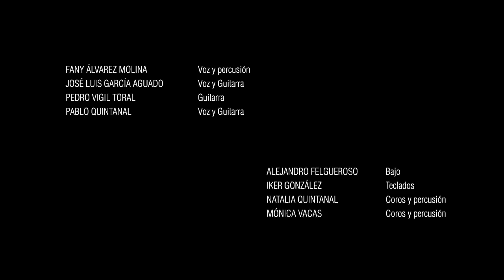ELLE BELGA 'La llorona'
"La Llorona", versión basada en el sample utilizado por Manu Chao en su canción "Mentira" ("Clandestino", 1998). Aparecerá en el mini-LP "1507 segundos prestados".

José Luis García (ex Manta Ray, ex Viva Las Vegas) y Fany Alvárez son Elle Belga.

Acuarela publicó en 2009 su álbum de debut, "1971".

Sus nuevas noticias musicales están en estos vídeos, filmados por el colectivo Fiumfoto (Nacho de la Vega y Cristina de Silva), que el dúo presenta así:

"En diciembre de 2010, tras unos cuantos ensayos, pensamos en la posibilidad de hacer sonar en directo algunas canciones con todo el soporte y la atención a los pequeños detalles que teníamos en nuestra cabeza. No tuvimos que irnos muy lejos para encontrar músicos, producción, equipo, ni tan siquiera la casa en la que realizar la grabación: todo empieza y termina en nuestro círculo más cercano. La idea de grabarlo en vídeo vendría más tarde. Una vez planteada a Fiumfoto, vieron posibilidades instantáneamente. Comienzan los ensayos y las partes encajan de manera natural. Todos conocen Elle Belga, y el buen hacer de cada uno confluye para subrayar la melodía e incidir en el detalle. La única jornada de grabación es recogida por la cámara de Fiumfoto desde su visión personal y transcurre entre la luminosidad de la mañana y la oscuridad del final del día. Todo este trabajo, que surge como una idea para la recreación personal o como mero archivo sentimental para todos nosotros, supera la iniciales expectativas. Hemos decidido que vea la luz y compartirlo con quien guste".

La formación que aquí se presenta está compuesta por Fany Álvarez Molina (voz y percusión), José Luis García Aguado (voz y guitarras), Pedro Vigil (guitarras, bajo y voz), Pablo Quintanal (guitarras, voz y percusión), Alejando Felgueroso (bajo, voz y percusión), Iker González (teclados y guitarra acústica), Natalia Quintanal (voz y percusión) y Mónica Vacas (voz y percusión).

Del sonido se encargaron Pedro Vigil (grabación de audio) y el propio José Luis García (edición y mezcla).

La grabación se realizó el 19 de diciembre de 2010 en Gijón, en la casa de la familia López de Garayo Felgueroso, a quien Elle Belga "quiere agradecer su amabilidad"; así como a Rubén García y Dany Castillo "su asistencia técnica".